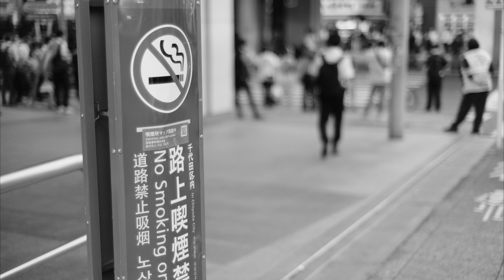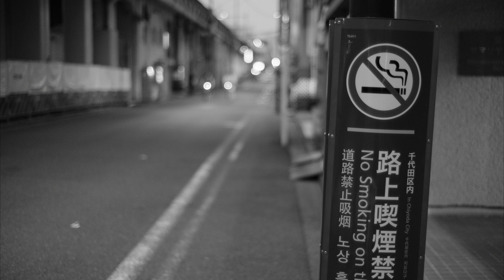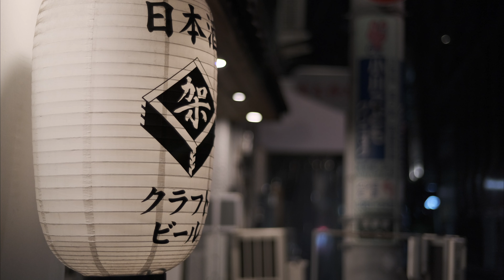VLOG / 20230818-26・マニュアルだけどNOKTON 35mm F1.2 が楽しい [4K]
50mmという画角は敬遠気味だったのですが、スナップ用にチャレンジ含みで購入した富士フイルムXマウント専用として設計されたレンズ「NOKTON 35mm F1.2」が楽しくて、数日間撮影した写真や動画をまとめました。

■使用機材
・カメラ：FUJIFILM X-H2S / X-T3
・レンズ：COSINA Voigtländer NOKTON 35mm F1.2